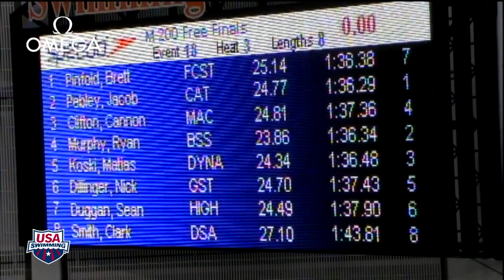Men's 200yd Freestyle A Final - 2011 SPEEDO Short Course Junior Nationals Championships